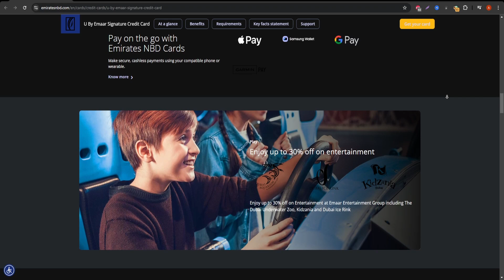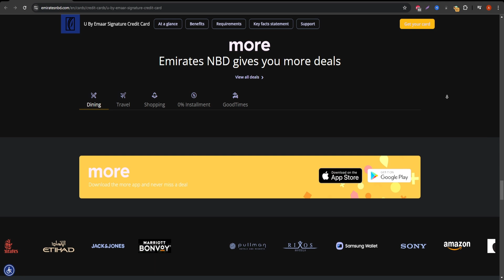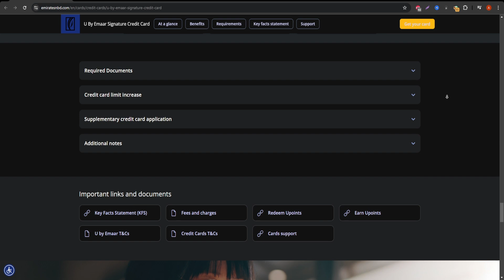Emirates NBD Visa Signature Card - Honest Review | Real Benefits & Costs Explained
Discover the Emirates NBD Visa Signature Card, a premium credit card offering exclusive perks and services. Learn about its benefits, costs, and whether it’s the right choice for your financial needs. Find out what rewards and experiences this card provides, from travel privileges to lifestyle offers.